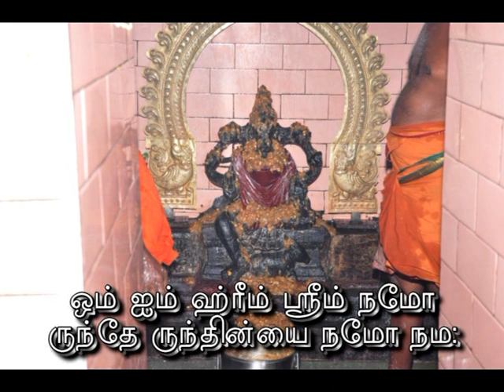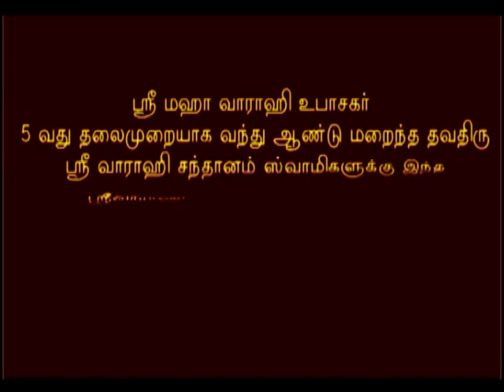ஸ்ரீ வாராஹி சித்தி அர்ச்சனை sri varahi siddhi archanai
உங்களின் உள் மற்றும் வெளிப்புற அனைத்து எதிரிகளையும் அகற்றுவதற்கும்.உங்களின் கர்மாவைக் கடந்து, சக்ராக்களின் ஆற்றல் மற்றும் குண்டலியின் எழுச்சி ஆகியவற்றின் மூலம் கர்மங்களைத் தாண்டி ஒரு உயர்ந்த  ஆன்மாவாகமுடியும்  வாராஹியின் மகத்துவம் இதுதான்! ஒருவரின் தலைவிதி, அது எவ்வளவு மோசமாக இருந்தாலும், அவளுடைய அருளால் நிரந்தரமாக மாற்றப்படும். அவளுடைய கிருபையால் சாதிக்க முடியாதது எதுவுமில்லை.